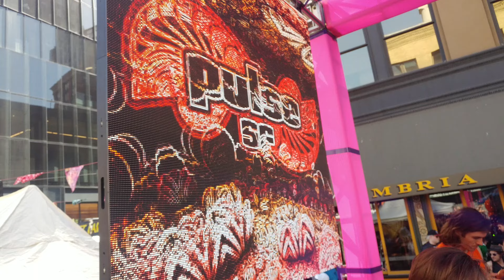Pulse SF How Weird Street Faire 2016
Hypnoise!